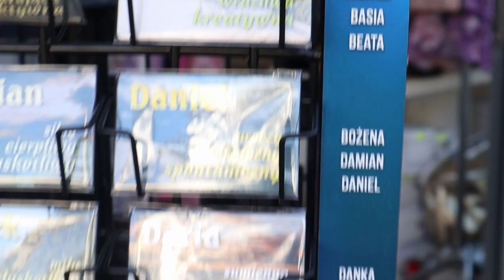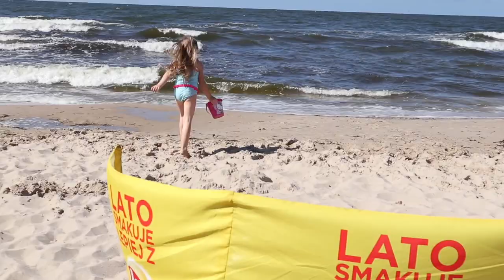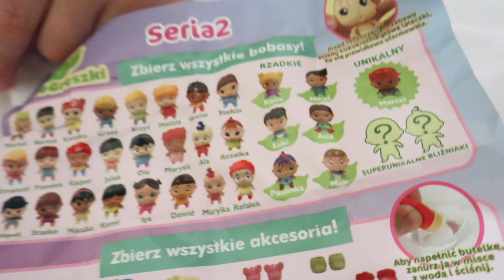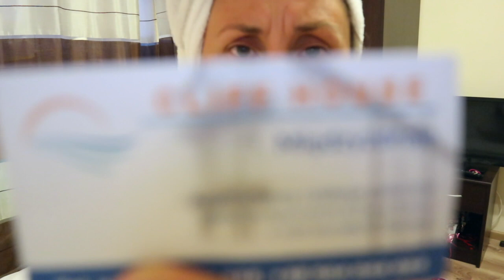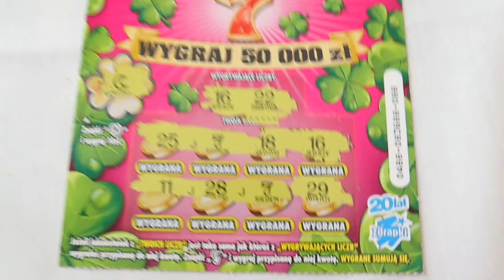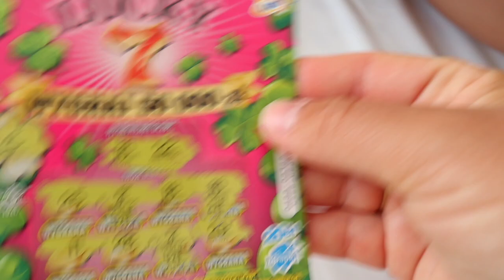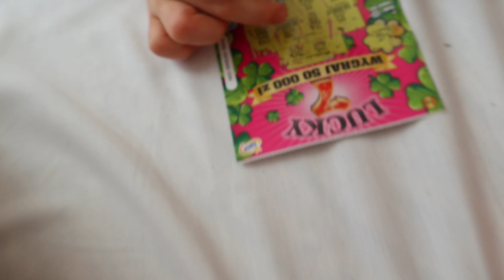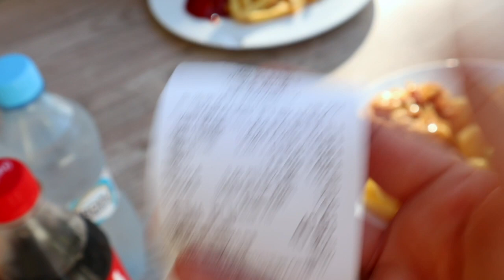Międzyzdroje sierpień 2020.Krótki wyjazd nad morze.